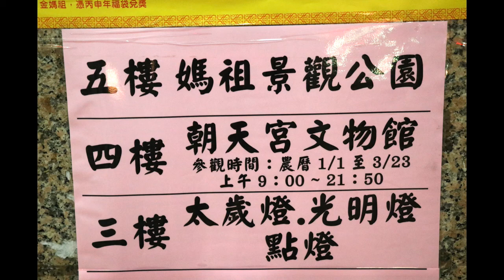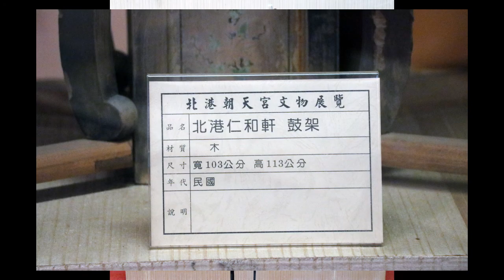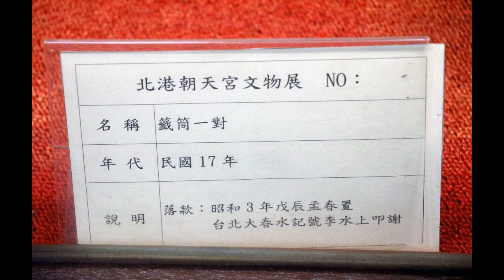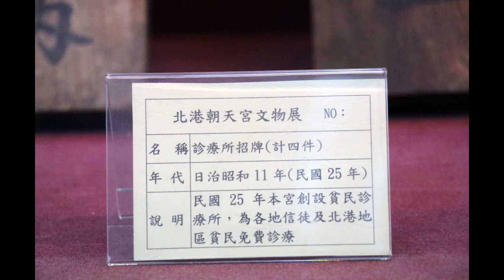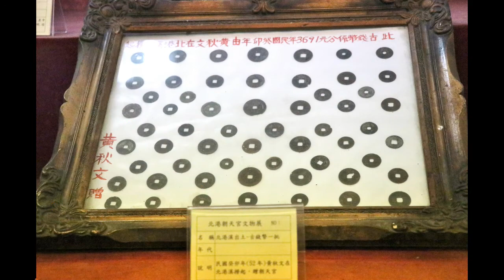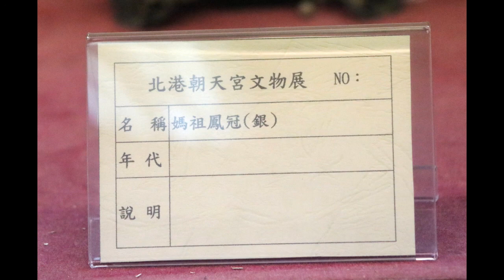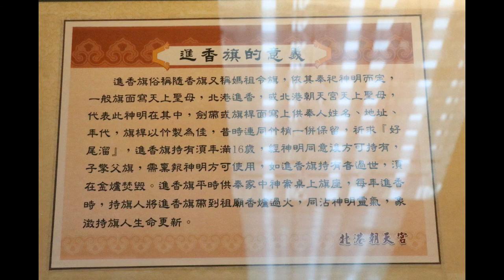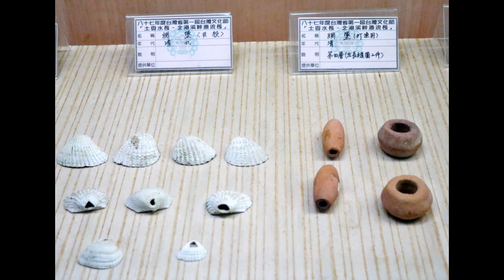北港朝天宮文化館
「朝天宮文化館」位於朝天宮廟後側的文化大樓，一、二樓規劃有市場店面和攤位，三樓則供奉有三寶佛漢光明燈並設有演藝廳，四樓則設有「文物展示迴廊」，展示建築遺跡、戲服戲班、各年代的神像畫作...等北港藝陣和廟宇的文物，還有在朝天宮底下挖掘出來的清朝時期的碗盤。